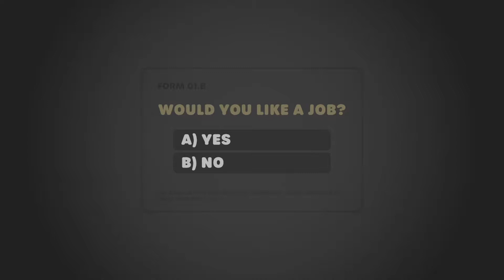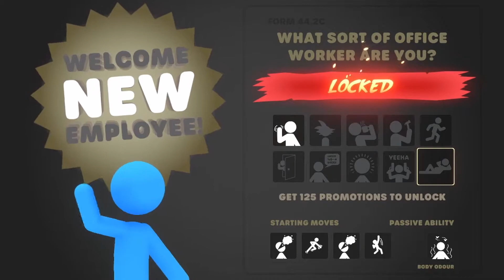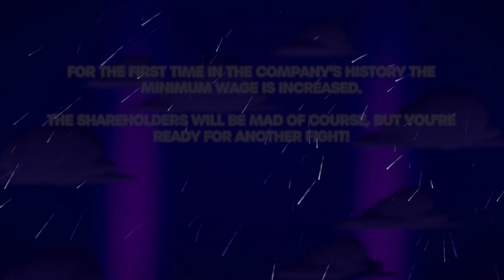This will be my business